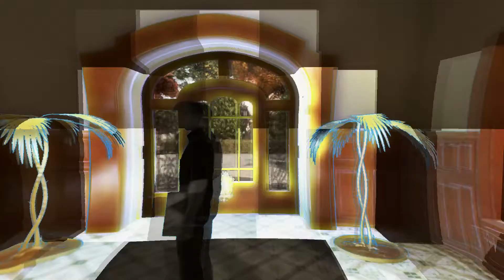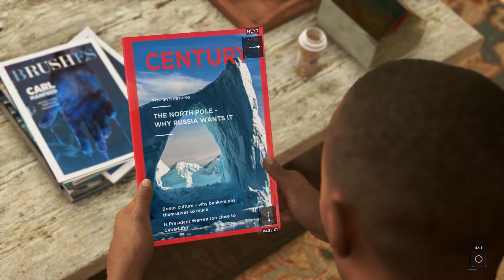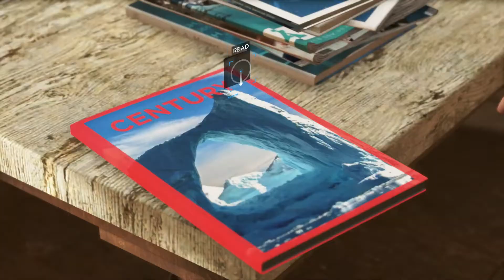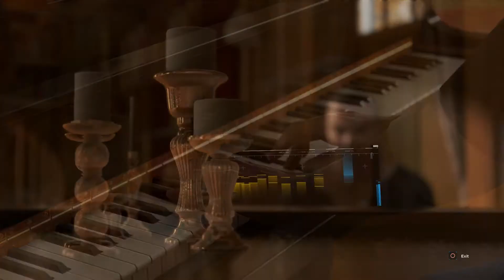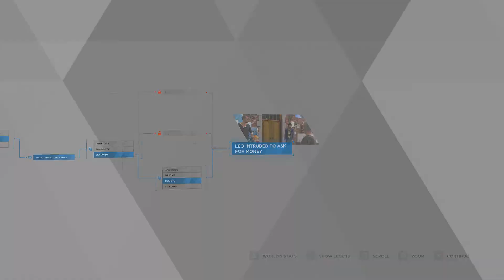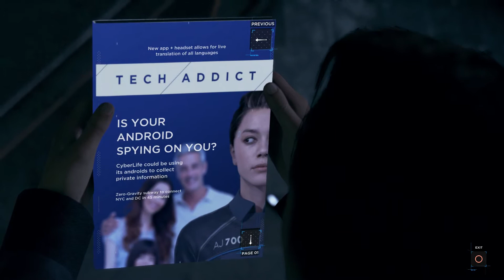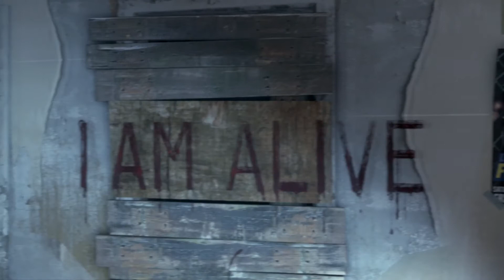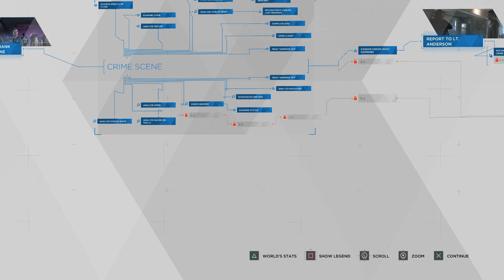Blues Clues | Detroit Become Human - Part 2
2038 three androids break their programming to find what it means to be human. While in 2018 three friends break their own programming to find out what it means to be robot. Join them on their path of finding themselves in this second part.